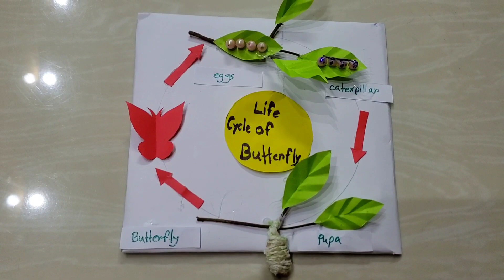Life Cycle of Butterfly Model/3D model of life Cycle of butterfly